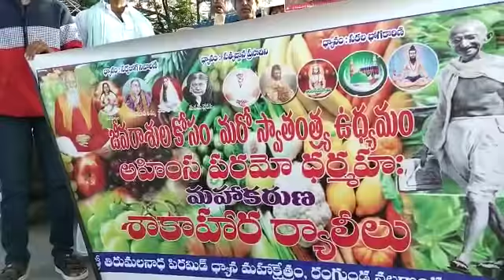June 24, 2022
MAHAKARUNA SAKAHARA RALLY IN DEVARAKONDA TOWN ON 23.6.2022 BY PYRAMID MASTERS...